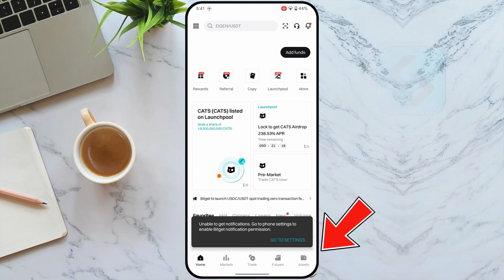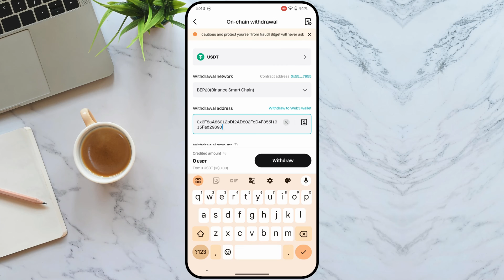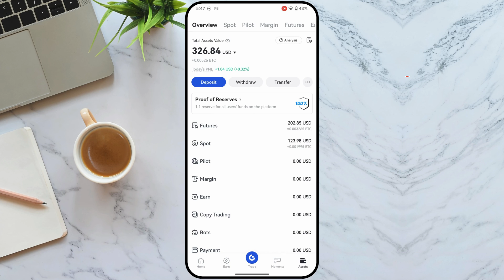How to Withdraw USDT Bitget to Gate.io | How to Transfer USDT From Bitget to Gate.io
Today we have learned how to transfer USDT from bitget exchange to gate.io exchange. If you want to transfer your usdt from bitget exchange to gate.io exchange without any fee then in this video we have learned how we can transfer usdt from bitget to gate.io without any fee.

Cover Topic:
how to transfer usdt bitget to gate.io
how to withdraw crypto bitget to gate.io